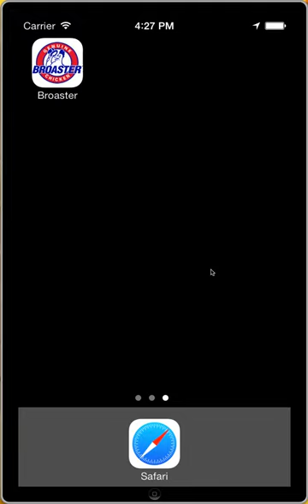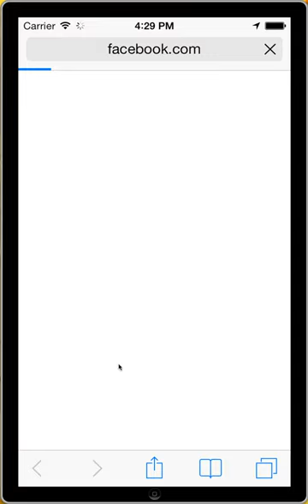Broaster Store Locator App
"I love Genuine Broaster Chicken! Where do I find it?"
Now with the new Broaster Store Locator, you can find your favorite Genuine Broaster Chicken and Broaster Express locations where ever you are, right from this convenient mobile app!
• Find the nearest Genuine Broaster Chicken & Broaster Express store locations
• Easy GPS guided directions to stores
• One click-to-call the store
• View Nutrition Information
• Check in during your next visit via Facebook

Broaster Store Locator App for iPhone and Android.